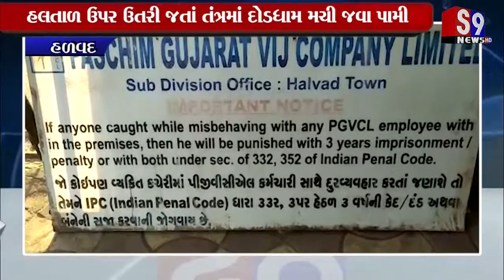Halvad : ૩૨ જેટલા કોન્ટ્રાક્ટર અચોક્કસ મુદ્તથી હડતાળ પર